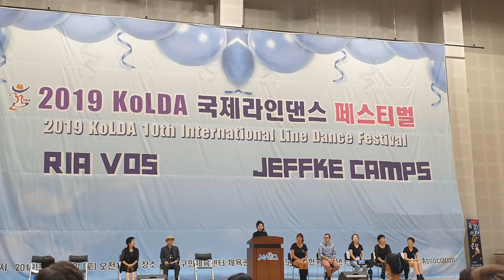Diamond Wings (By Ria Vos & Dee Musk) - Intermediate Level Line Dance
Choreographer : Ria Vos & Dee Musk
32Count, 2Wall, Intermediate Level Line Dance
Music : “Diamonds” Sarah Darling, Single
Demo danced by Enjoy Linedance
(Hye-yeon Chun, Kyung-eun Lee, Hee-sin Kwak, Me-sook Sim)

사)한국문화체육진흥원 글로벌 라인댄스 G 강남지부

* 자격증반 *
* 강사입문트레이닝반 *
* 강사반 *
토 오전
수 오후 (교육위원 Class)

● 이경은 강남지부교육위원
청구노인복지센터 (초급) 월 13시20분 ~ 14시20분
황학동주민센터 (초급) 금 11시 ~ 12시
숭인2동주민센터 (초급) 월/금 16시 ~ 18시

● 곽희신 강남지부교육위원
동작구민체육센터 (초중급) 월/수/금 16시 ~ 16시50분
보라매동주민센터 (초급) 화/목 11시 ~ 12시
갈월종합사회복지관 (초중급) 화/목 16시 ~ 17시

● 심미숙 강남지부교육위원
정왕1동주민센터 (초중급) 월/수 17시 ~ 18시
정왕1동주민센터 (초중급) 수/금 10시 ~ 11시